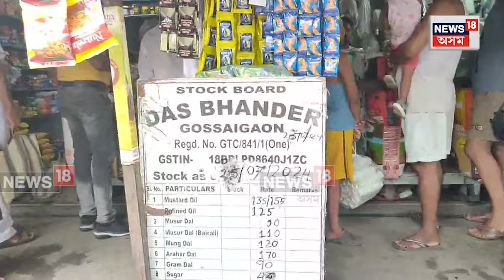Gossaigaon News : সাধাৰণ শ্ৰেণী আৰু খাটিখোৱা মানুহৰ মাজত হাহাকাৰ | Inflation in Assam | N18V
Gossaigaon News : নিৰ্বাচনৰ পূৰ্বে নিত্য প্ৰয়োজনীয় সামগ্ৰীৰ মূল্য বৃদ্ধি এতিয়াও অপৰিবৰ্তিত আছে। চাউল, চেনী, আটা, ডালি, মিঠাতেল আদিৰ দাম বৃদ্ধি হৈছে।